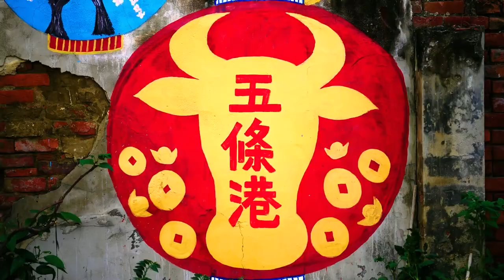OFFICIAL: RedBall Tainan 2024 Trailer (2)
RedBall Tainan kicks off in 3/2024. This is second of two official trailers made by the city of Tainan, and the Tainan 400th committee. Guest cameo by the mayor of Tainan, who shows me where to look ;-)

讓我們一起以「紅球計畫」慶祝台南 400！「紅球計畫」將於 3 月 29 日至 4 月 7 日期間在臺南歷史街區的十個不同地點亮相。每一天，這個充滿活力的裝置都會轉移到一個新的地點，為這座城市注入創造力和想像力。加入我們，將當代藝術與數百年的歷史融為一體，以令人難忘的奇觀來紀念這一里程碑。

「紅球計畫」由臺南市政府文化局主辦，執行單位為美思創域有限公司。